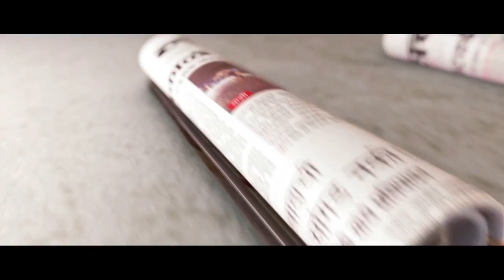You can not achieve anything without trying - Sunil Barve